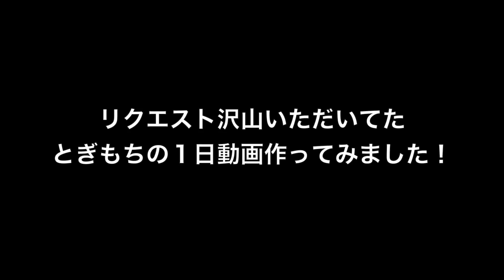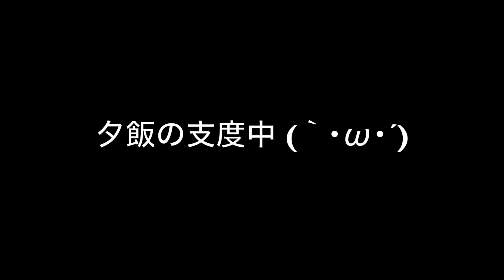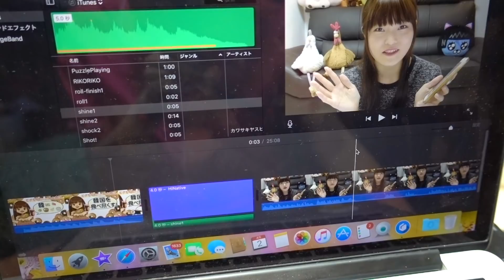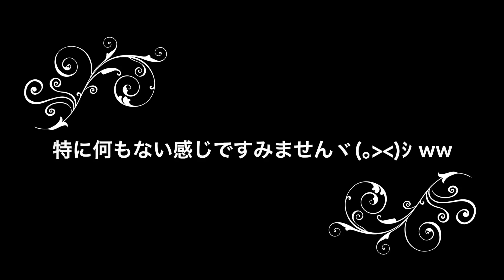【韓国住み】とぎもちKOREAの１日。【とぎもち】【韓国】